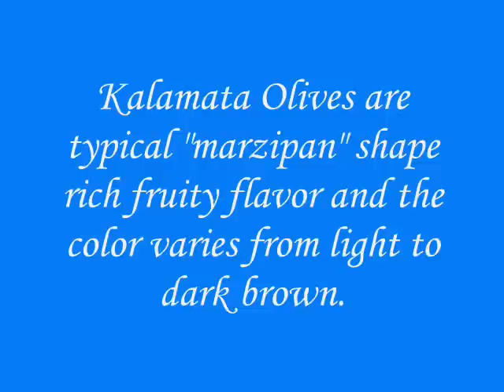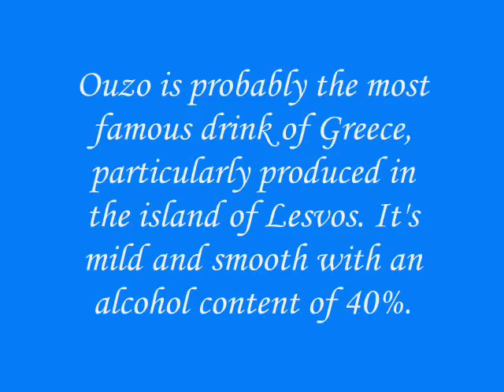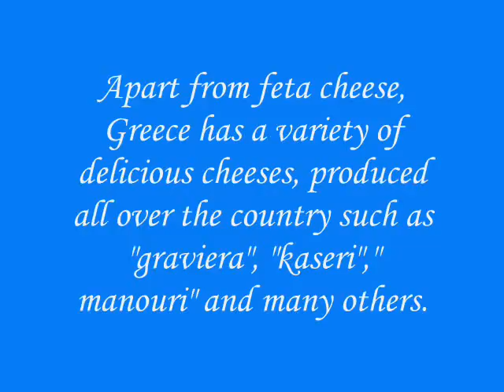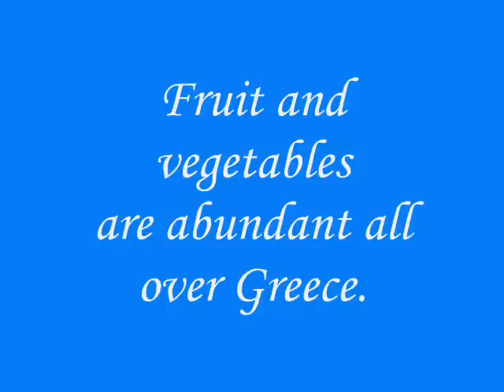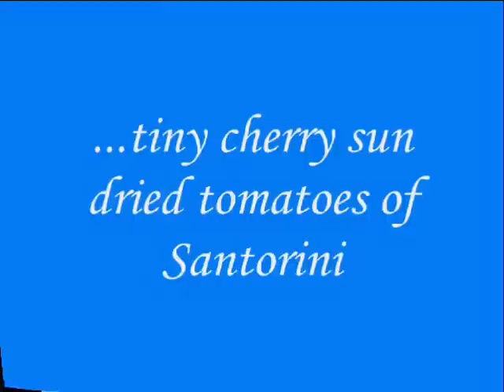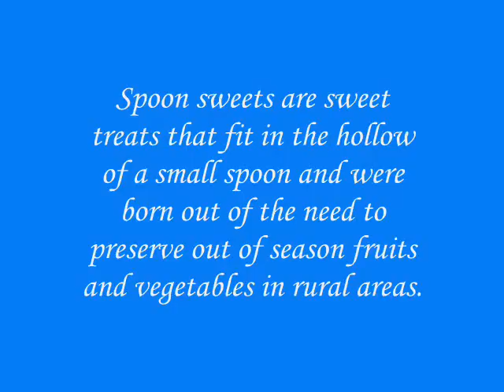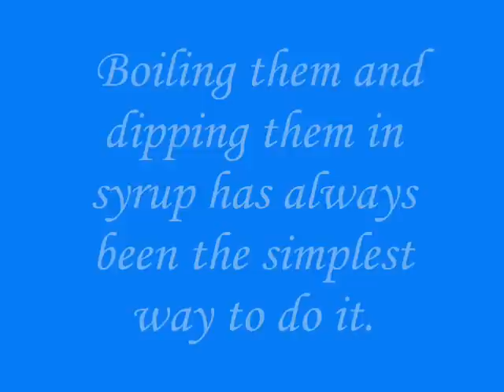greek products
is a video that presents some of the traditional greek products and the places where they are mainly produced.